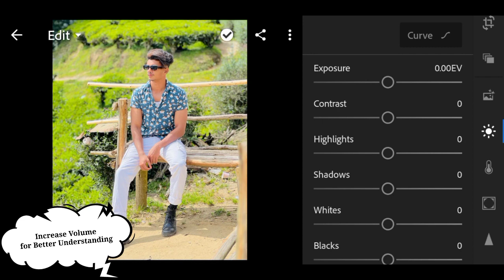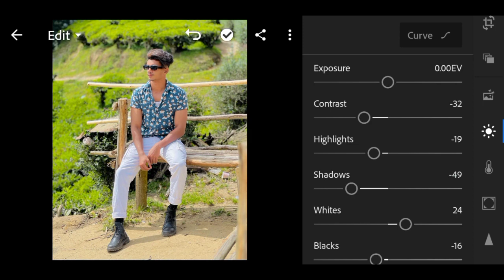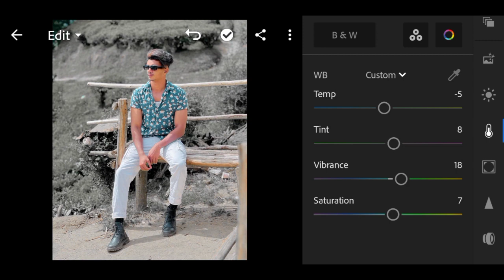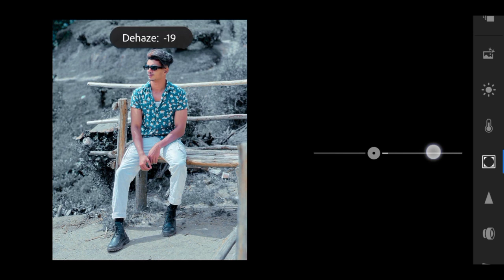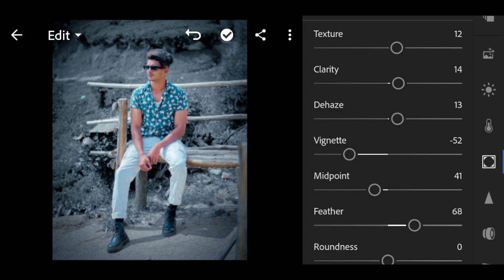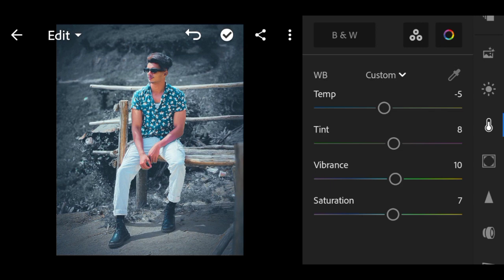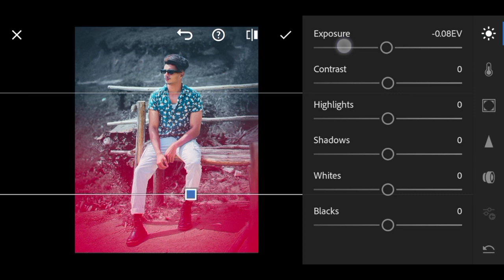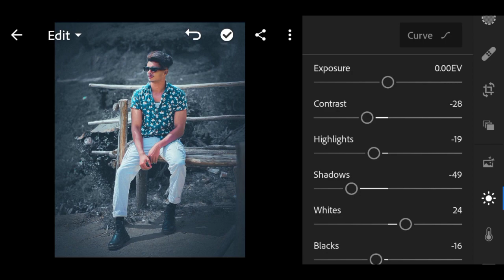Dark Tone Filter Tutorial in Lightroom Mobile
Hello guys,

Every Single Tutorial on this channel is made with Love and Hard Work.